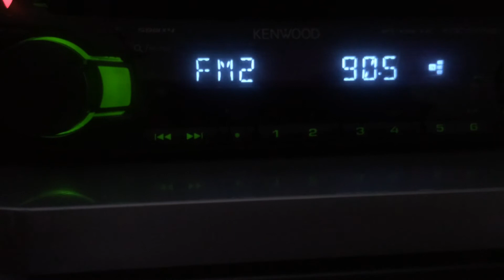[ES] 90.5 IRIB Radio (Iran, Taybad), distance 2435 km. 17.05.2020. 03:18 UTC.